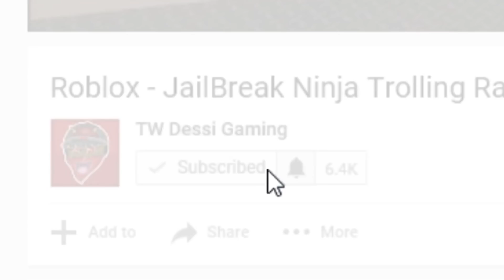Roblox Fortnite - Emotes,Effects (Island Royale)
One of the Most wanted Update's dropped Emote's and were checking!
Link to Game in Video:🎮⬇
Island Royale:
★Support a homie Get your [REAL] KSG Shirt's and Hoodie's Here★
★Original Channel (14+): TW Dessi
★Google+: TW Dessi
★Xbox/Microsoft: TW Dessi
★Psn: TW_Dessi